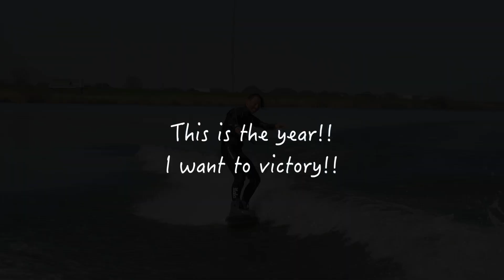燦24.08【WakeVlog】今年こそ！「町田勇介」全日本への道〜Road to all Japan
2017年アッパークラス全日本優勝。その翌年からスーパークラスにチャンレンジして7年目！今年こそスーパークラスで全日本へ
そんな勇介くんの動画となります。

武山正美出張プロスクール随時募集中
問い合わせは下記のアドレスまたはInstagram DMまで

検索用➡＠wakeboard_tv_sun

◯プロウエイクボーダー「武山正美」のInstagram

『野尻湖でウエイクボードをするならこちらのお店』
〇坂本屋　Ya-man´s

冬のホームゲレンデ
◯GardenMWB

武山正美使用ボードメーカー
◯LIQUIDFORCE JAPAN

ウエイクボード用品・アパレルならこちら

~Wakeboard TV 燦の説明~
長野県野尻湖をホームに東日本にてウエイクボードをしています。
数年前までは公認大会にも出場し、全日本選手権での優勝経験のあるRyujiと現役JWBA公認プロライダー「武山正美」の２名で活動し、ウエイクボードの楽しさや、ウエイクボードを通じての日常、ライフスタイルをVLOG形式にてしております。
僕らの横乗りライフを楽しんでいただけると幸いです。